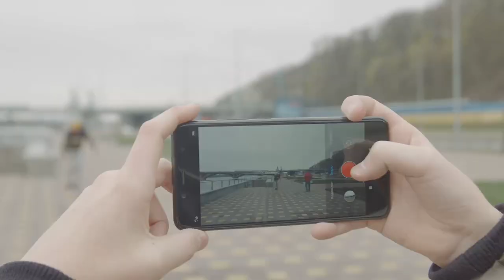DL Down3r Ft Uno - Road Ahead Mashup